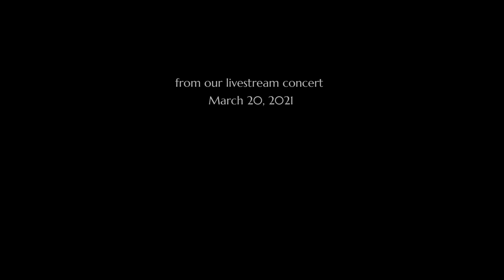Thugamar Féin an Samhradh Linn, flute & harp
"We Brought the Summer with us". Irish traditional tune celebrating May 1st, Bealtaine.
Original arrangement, recorded at our livestream concert in March 2021.

WHO
sheila&lucile are a duo based in Ottawa, Canada. Their signature sound is inspired by their background in celtic, classical and light jazz – and by the distinct voices of the different flutes and harps they play.